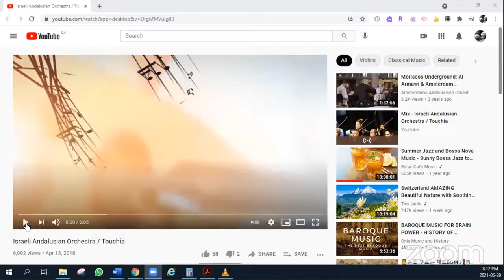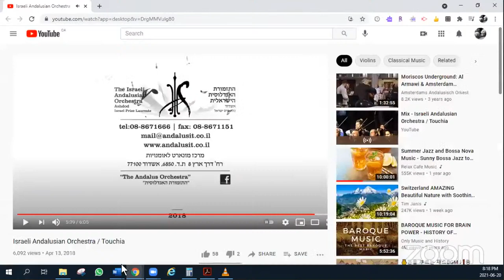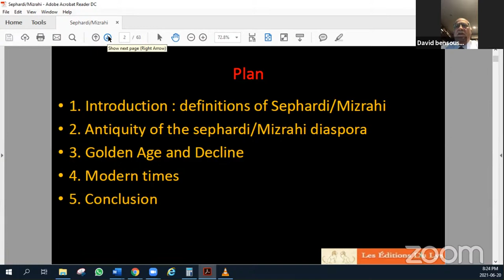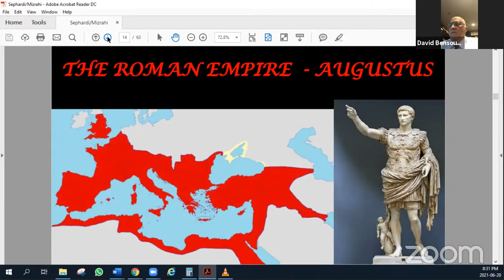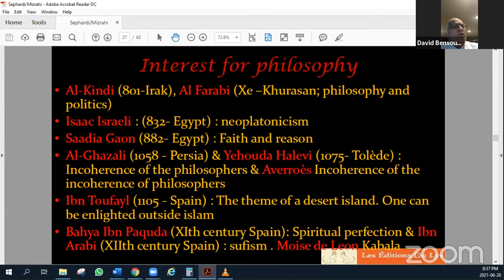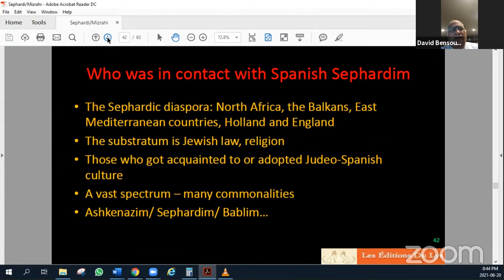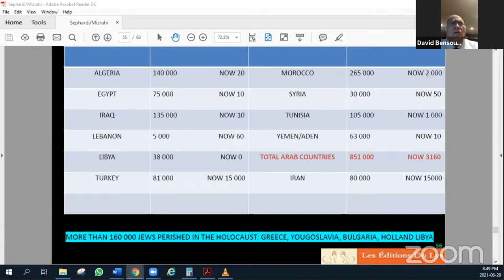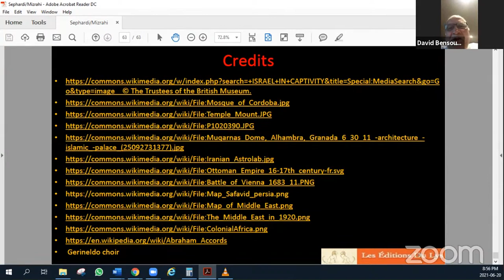“Spanish and Eastern Jewry in History and Today”